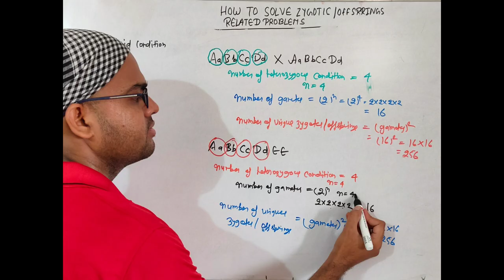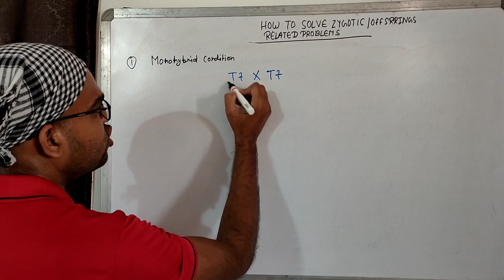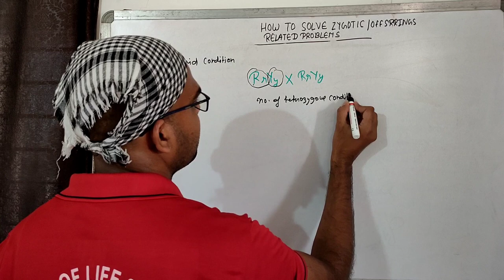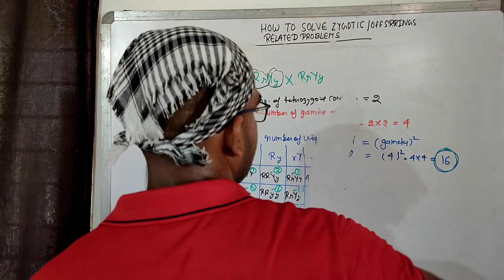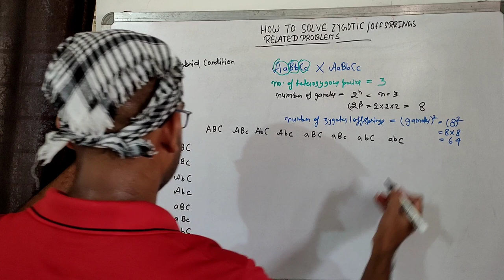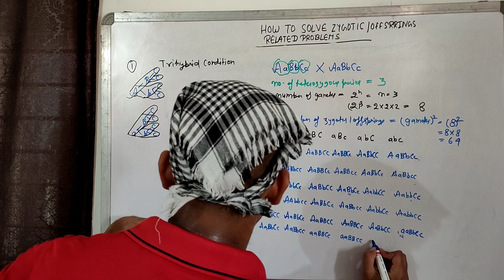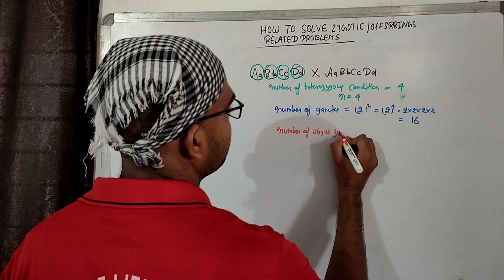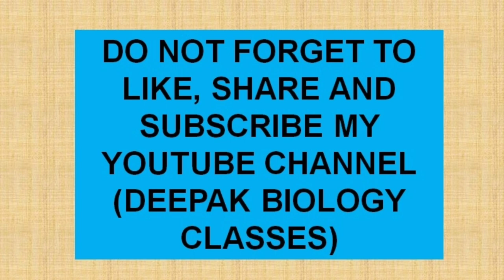TRICKS TO SOLVE ZYGOTES/OFFSPRINGS RELATED GENETIC PROBLEMS (PART 3)NEET # CSIR # DBT # ICMR # GATE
This video tutorial shows the tricks that how you can solve the zygotes/ offsprings related genetic problems from any given parental genotype.
So go ahead with the video and learn the tricks.